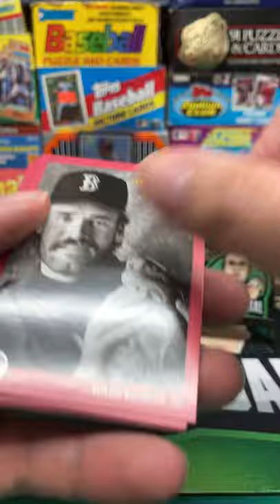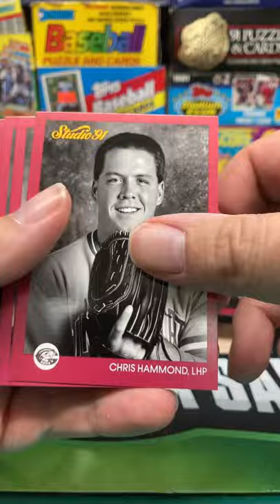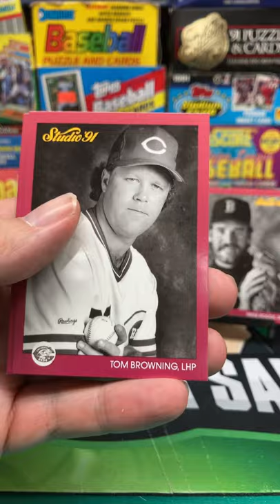1991 Leaf Studio Baseball Pack